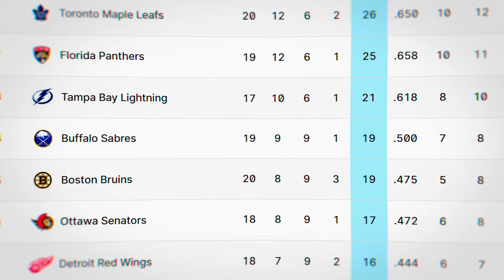What's Wrong With The Boston Bruins?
Is This The End For The Boston Bruins?
Today we look at the Bruins first month of the season and assess where they are struggling and if firing Jim Montgomery will help them or hurt them.,